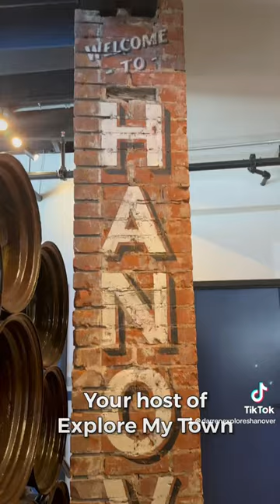Greer’s Burger Garage: New Hanover Location Preview!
Take a tour with me! Here’s my newest listing located at 51 Commanche Trl in Hanover, PA! There are so many great things about this home that I didn’t have a chance to mention in this short video.

Darren Dickensheets
RE/MAX Quality Service, Inc.
1147 Eichelberger St.
Hanover, PA. 17331